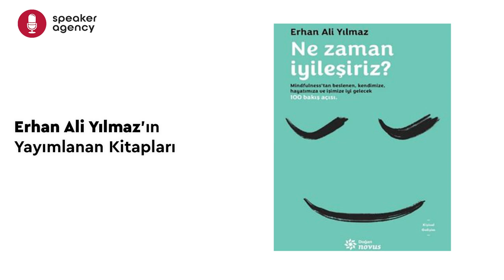Meditasyon 101: Yeni Başlayanlar için Meditasyon | Erhan Ali Yılmaz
Mindfulness Eğitmeni, Yaratıcı Yönetmen, Alışkanlık Tasarımcısı Erhan Ali Yılmaz'ın; meditasyon, mindfulness, alışkanlık tasarımı konuları başta olmak üzerine birbirinden farklı konuşmalarına erişmek, online & fiziksel toplantı ve etkinliklerinize Erhan Ali Yılmaz'ı konuşmacı olarak davet etmek için bizimle iletişime geçin!

Erhan Ali Yılmaz
Mindfulness Eğitmeni, Yaratıcı Yönetmen, Alışkanlık Tasarımcısı

Erhan Ali Yılmaz'ın kariyer hikayesi az sonra başlıyor. Ama öncesinde 10 saniyelik bir egzersizle frontal korteksinizi biraz şarj edip, stress seviyenizi de bir miktar düşürelim. Şimdi, dikkatinizi vücüdunuzun ağırlık merkezi karın bölgenize getirin. Omuzlarınızı yukarı kaldırın. Derin bir nefes alın. 3 saniye sonra nefesinizi diyaframınızdan verirken omuzlarınızı düşürün. Tebrikler! Parasempatik sinir sisteminizi biraz gevşetip, dikkatinizi de topladınız. Şimdi devam edebilirsiniz.

Erhan Ali Yılmaz 2004 yılından bu yana Miami, Riga, Kiev, İstanbul ve Stockholm gibi şehirlerde McCann ve DDB gibi dünyanın en iyi reklam ajanslarında creative director olarak çalıştı. Bu süre zarfında bir yandan Diesel, Starbucks, Nokia, Vodafone, Audi ve Nivea gibi markalarla global projelerde yer aldı, diğer yandan da uluslararası pek çok üniversite ve konferansa eğitimci ve keynote speaker olarak katıldı.

2011 yılında nörobilime olan merakı onu Mindfulness kavramıyla tanıştırdı. Bu tanışmanın ardından uygulamaya başladığı Mindfulness tekniklerinin zihinsel ve bedensel performansındaki dramatik etkileri bu konuya tüm dikkatini yöneltmesini sağladı.

Takip eden aylarda Mindfulness teknikniğinin insan hayatındaki kullanım alanlarının zenginliği ve kolektif bilince yapabileceği pozitif etkilerinin sıradışı potansiyeli onu çok heyecanlandırdı.

Sonrasında Mindfulness tekniğini her yaştan insanla buluşturup, onların zihinlerini daha sağlıklı ve verimli kullanabilmesine yardım edebilmek hayattaki amacı ve tutkusu halini aldı.

“Bu amaçla 2015 yılında Mindfulness Academi‘yi kuran Erhan 2016 yılından bugüne Türkiye’de ve uluslararası alanda 5000’i kurumsal yönetici olmak üzere 25.000 üzerinde kişiyi Mindfulness kavramı ile tanıştırdı.

Erhan Ali Yılmaz bugün Mindfulness Academy’de ve Studio Canlı uygulamasında eğitim programlarını tasarlıyor. Ayrıca yurtiçi ve yurtdışında Mindfulness temalı seminerler vermeye devam ediyor.

Erhan Ali Yılmaz Konuşma Başlıkları:

• Mindfulness Mini (Yeni Başlayanlar için Mindfulness ile Tanışma)
• Stresi Mindfulness ile Hafiflet
• Alışkanlıkların Gücü: Alışkanlık Başlatma ve Değiştirme Atölyesi
• İş Yerinde Mindfulness ve Akış
• Mindfulness ile Liderlik 2.0
• Ebeveynler için Mindfulness
• The Seed 10 Haftalık Alışkanlık Değiştirme Programı
• Meditasyon 101 (Yeni Başlayanlar için Meditasyon)